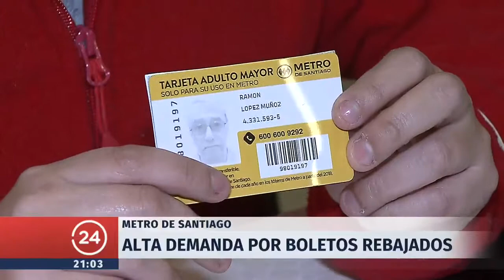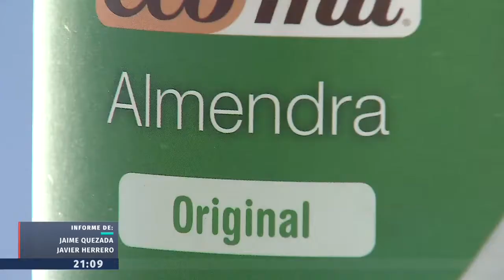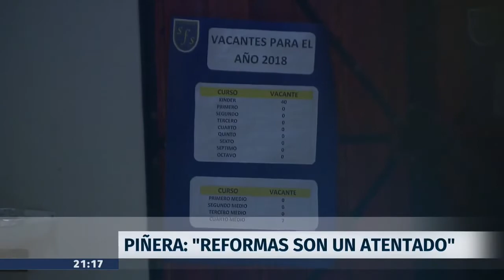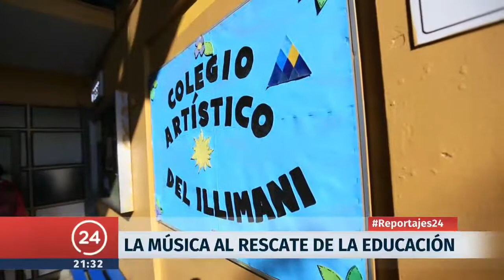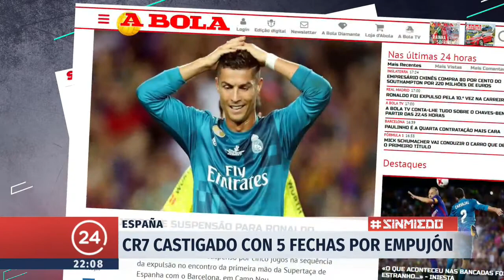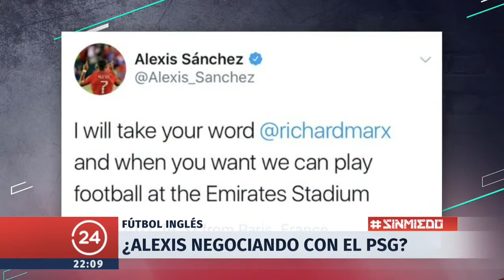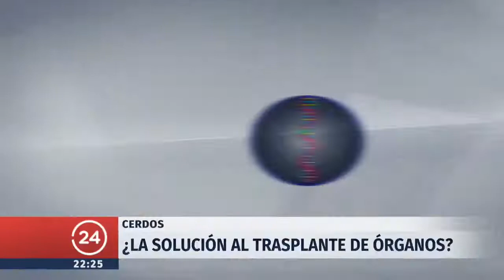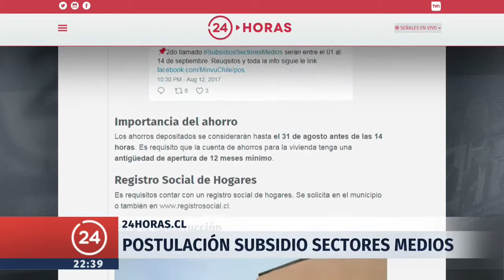24 Horas Central - Lunes 14 de agosto | 24 Horas TVN Chile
Consuelo Saavedra revisó el nuevo intento de soborno a Carabineros en Estación Central; la alta demanda por boletos rebajados para adulto mayor en el Metro; la denuncia de lecheros por el mal uso del nombre "leche" en productos que se venden en supermercados; y más. Detalles en el noticiero.